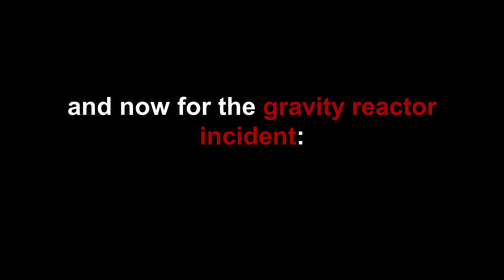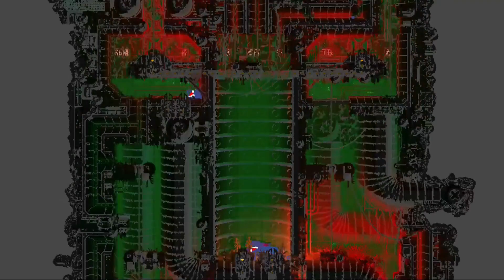Redditcat gets tormented MORE by twitch chat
wholesome 100 Keanu Chungus!

Day #9 of slugmas

Credits:
Twitch integration by ICED and Slime_Cubed
KarmaAppetite by Dark-Gran (although not the focus of the playthrough, really cool mod)
FestiveWorld by Slime_Cubed
Forecast by LeeMoriya
Blood Mod by LeeMoriya